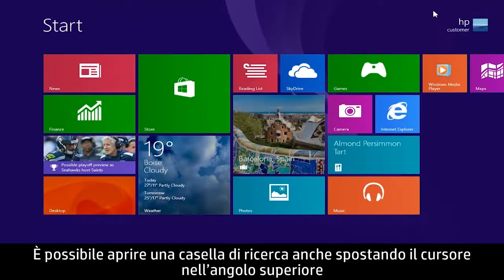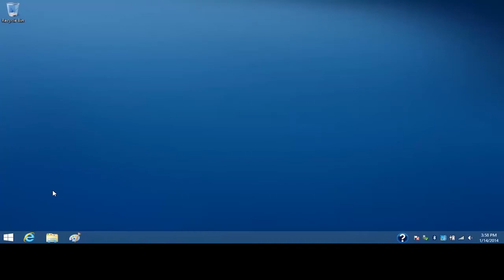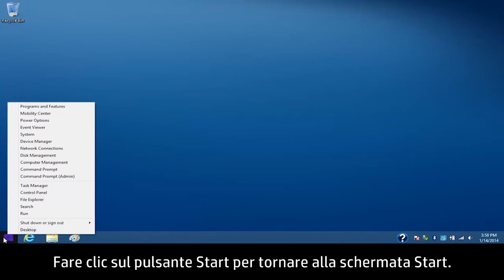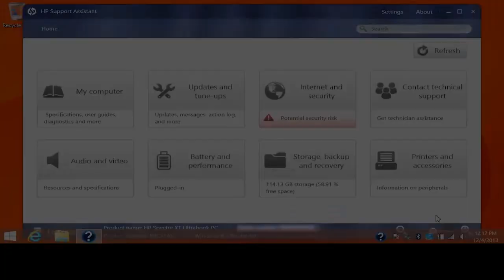Windows 8.1: suggerimenti rapidi e collegamenti per computer HP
Windows 8.1 dispone di caratteristiche speciali per velocizzare le attività comuni. Suggerimenti per la ricerca rapida, uso del pulsante Start, cambio di visualizzazione in Internet Explorer e assistenza.